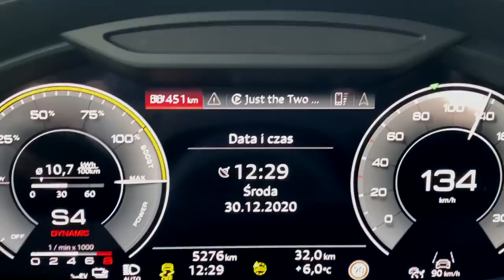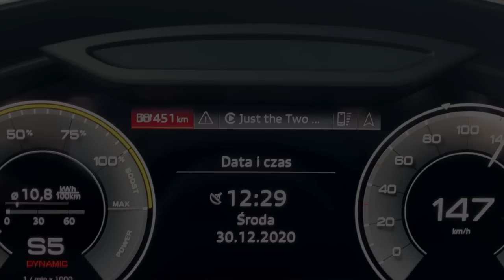THE NEW 2021 AUDI A6 50TFSIe QUATTRO HYBRID - AUDIS NEW PHEV - IN DETAIL - In the cool Avalon green!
The new Audi A6 saloon sure is a looker. It’s not getting enough attention due to the RS6 surely, but we’re gonna give it some this time. The new 300hp PHEV engine is out (also with an alternative 362hp one), and I’m gonna show it to you in a detailed video. Are you a fan of this car and it’s Avalon green metallic color? And don’t miss the high quality photos from this session as well. Check them out at the Facebook.com/Auditography page, where you can also download them in high quality for your

Car: 2021 Audi A6 Sedan 50 TFSIe quattro S-line
Engine: 300hp/450Nm (2.0 Turbo 4 cylinder  + electric motor)
Color: Avalon green
Performance 0-100kmh/62mph: 5.98 (tested), 6.3sec (official)
Location: Warsaw, Poland
Camera & lens: Canon Eos 5D Mark IV / 24-70mm
Thanks to: Audi Poland